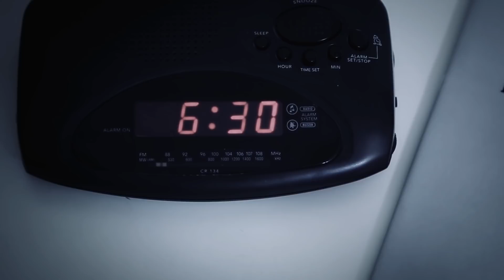06:30 The Alarm (official videoclip)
Do you hate waking up early in the morning at the buzz of the alarm clock?? Then this song is for you

"The Alarm" is a song off Resurrecturis' fourth studio album "Nazienda" (Mighty Music, DK, out on September 25th 2015) and is the second professional videoclip by the Italian metal band.
Resurrecturis line up in the video:
Carlo Strappa (g)
Enrico Tiberi (v)
Luca Favoni (g)
Manuel Coccia (b)
Angelo De Santi (d) (drums on the audio recording by Alessandro Vagnoni)

CAST:
Roberto Marinelli: man
Olga Asaulenko: woman
Photography: Fabrizio Giovannetti and Marco di Cosmo
Color grading: Marco di Cosmo
Location: Silvia Strappa
Make up: Caterina Trucchia
Still: Marilena Imbrescia
Editing: Marco di Battista
Titles: Fabrizio Giovannetti
Production: Eva Squadroni for Lucky Assembler
Director: Marco Di Battista